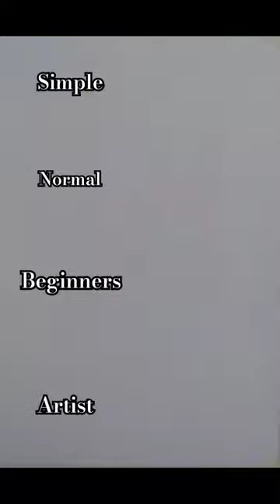Butterfly 🦋 drawing art viral viralshort shorts trending trendingshorts artist